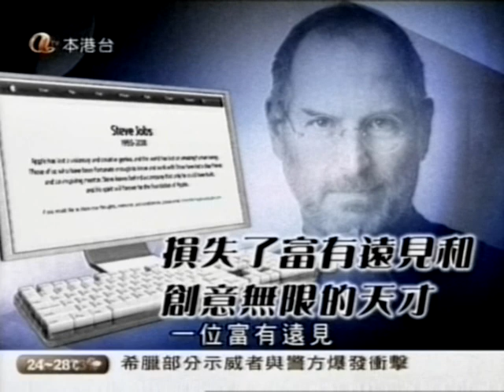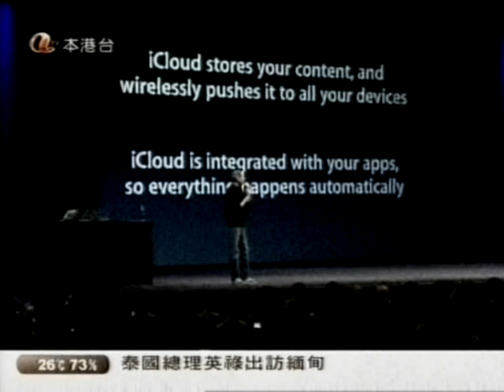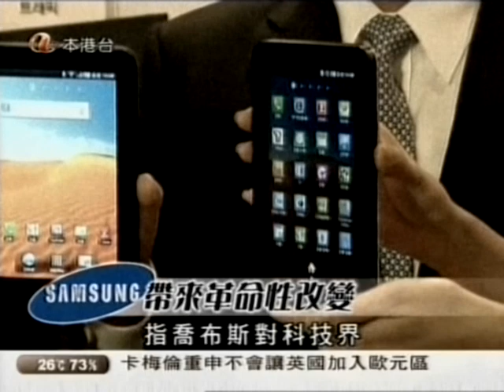2011年10月6日乔布斯去世的新闻报道（本港台）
2011年10月6日乔布斯去世的新闻报道（本港台）